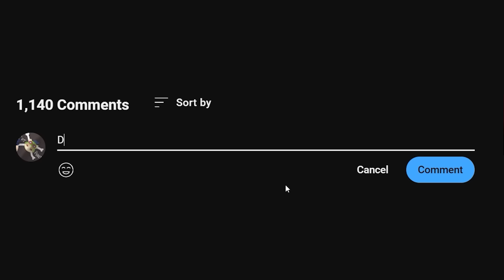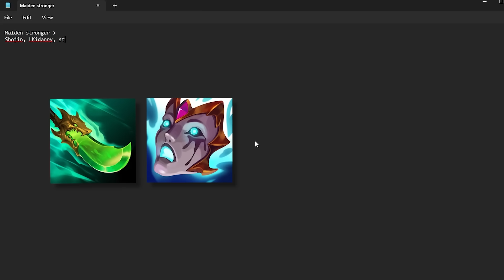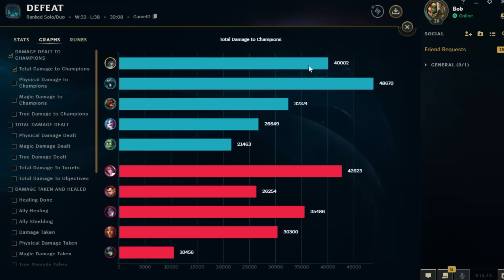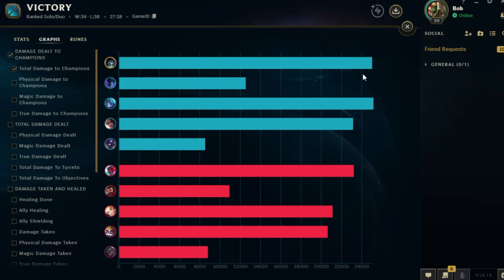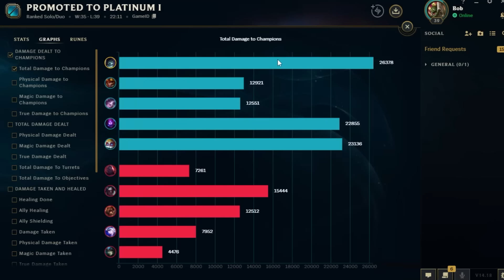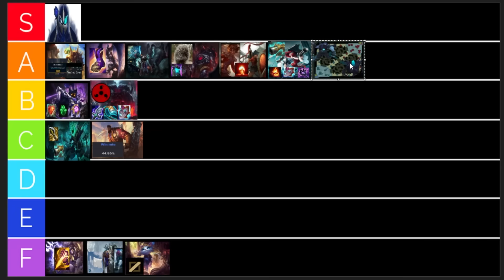YORICK BUT I DIVORCE MY MAIDEN AND SHE GOES SOLO KILLING STRATEGY